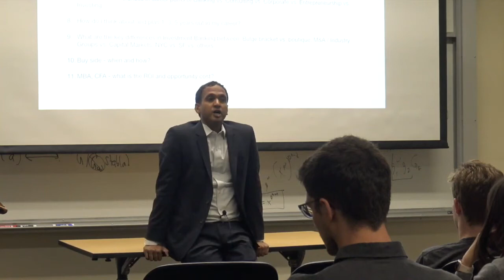Operational vs. Finance Experience | Elevate at Stanford University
Kaushik, Elevate Founder, Private Equity Director & Goldman PE VP holds a workshop at Stanford University on operational vs. finance experience, and discusses which is more valuable if entering Venture Capital.
Watch the full talk on our YouTube channel, Elevate Career Network and access all of Elevate's resources and training at ElevateLab.Org!